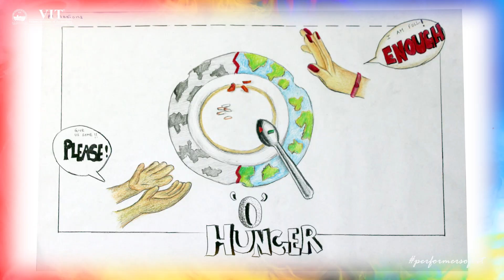Hand Painting competition in VIT | PRIMAVERA 2022 | VIT Painters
The great Tamil poet Bharathi penned "If there is no food for an individual, this world should be destroyed". In VIT Painters expressed their thoughts through defining lines and colours during the HandPainting competition of PRIMAVERA2022. Kudos to the painters!